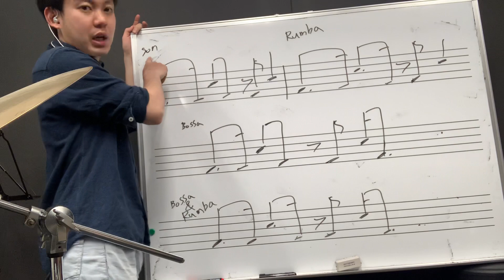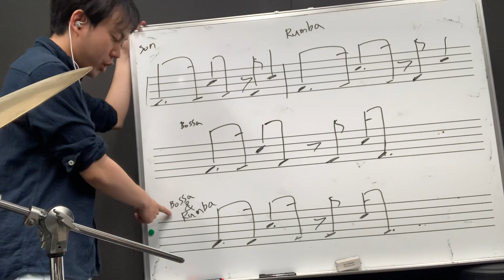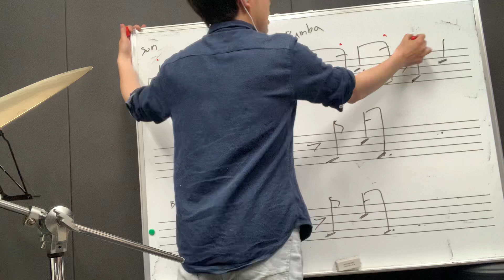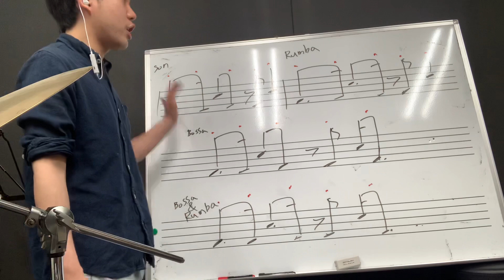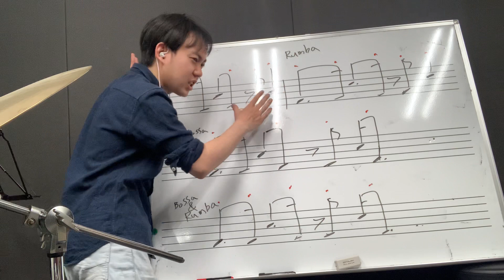ちょいコツ(グルーヴ練習研究所) クラーベの要素が入ったポップスでも使うパターンを叩いてリズムの力を感じる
ちょいコツではドラムの演奏の為に覚えておくと役に立つ、ちょっとしたコツをお伝えします。
発想が変わり新たな世界が見えてくるかもしれません。
この動画では「さわり」程度にしか説明してないので、よくわからなかった方はレッスンで詳しくお伝えします！

福岡市内を中心にドラムレッスンを行っています。楽しく無理なく確実に上達するレッスンを心がけています。LINE通話レッスンも行っております。